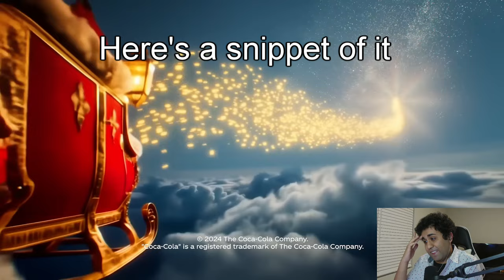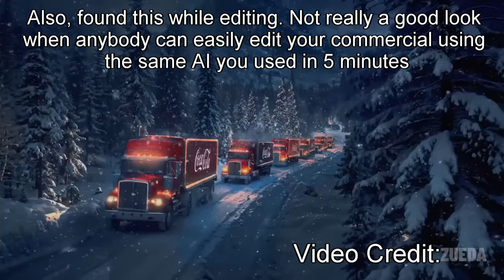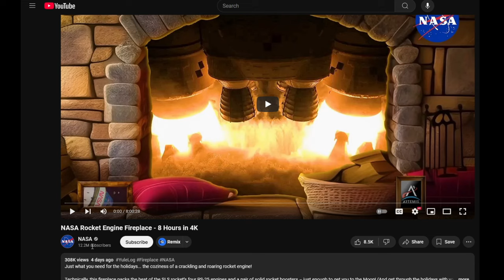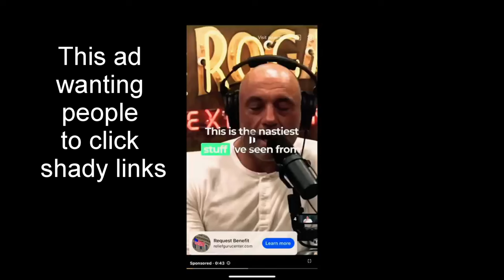Corporate AI Ads Are Getting Out Of Hand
AI coca cola ads are only going to keep rising and so will other corporate AI ads sadly.

0:00 Intro
0:54 Coca Cola Ads
4:35 AI Content From Other Companies
9:11 AI Ads On Social Media
13:08 In The End

AI Coca Cola Ad
Is Coca Cola using AI?
Coke AI ad